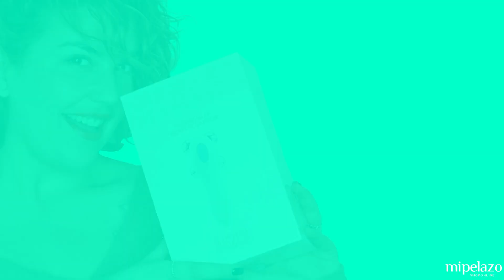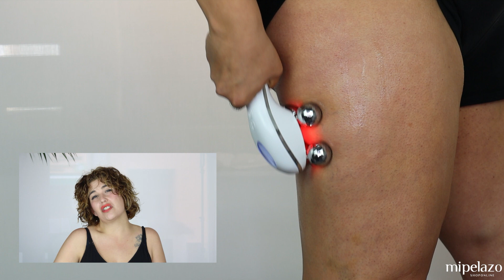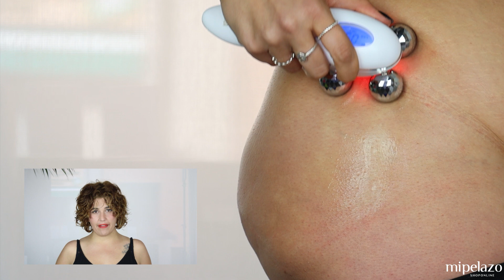MASSROLLER BODY SCULPTOR ✅ MASAJEADOR CORPORAL DE MASSADA MiPelazo.com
MASSADA MASSROLLER BODY SCULPTOR MASAJEADOR CORPORAL CELULITIS

AGENDA:
PRODUCTO: 0:08
PREGUNTAS MÁS FRECUENTES: 0:11
EXPLICACIÓN: 0:20
PREGUNTA NUMERO 1: 0:37
PREGUNTA NUMERO 2: 1:20
APLICACIÓN: 1:42
FINAL: 4:16

¿Qué es Massada Massroller anticelulitis?
Massada Massroller Body Sculptor es una herramienta de masaje para el cuerpo diseñada para trabajar sobre la celulitis. También podrás disfrutar de sus efectos sobre la grasa localizada y la piel de naranja.

Lo que consigues, con su uso diario y a medio plazo, es que la piel gane firmeza y luzca más tersa. Su sistema, que pasamos a explicar a continuación, consigue que se active nuestra circulación y que se restablezca tanto el tono como la elasticidad de la dermis.

El resultado es la reducción de la celulitis, la reafirmación de la piel, una redefinición de la silueta, una mayor firmeza, uniformidad y tersura.

Lo mejor de todo es que no es un producto exclusivo para mujeres. Sus beneficios hacen que sea un aparato muy efectivo para la barriga del hombre pues, a fin de cuentas, el sistema y las tecnologías trabajan por igual. Así, con un aparato, todos podéis usarlo en casa.

CONÓCELO TODO SOBRE EL NUEVO MASSROLLER ANTICELULITIS DE MASSADA:
¿Cómo funciona el masajeador anticelulitis de Massada?
Este aparato cuenta con dos modos que, con tecnologías diferentes, consiguen unos y otros resultados. Además, dispone de diferentes niveles de intensidad, de manera que puedas ir regulando su actuación en función de tus necesidades; ¡porque cada cuerpo es un mundo!

Modo 1 Massroller Body Sculptor LED ROJO
¿En qué consiste el Modo 1 del Massroller?

Lo determina el LED luminoso en color rojo; no tiene pérdida. Sin embargo, este no es sólo un color. Se trabaja con él por su longitud de onda, que va de los 620 a los 630 nm, es capaz de favorecer que nuestro cuerpo produzca colágeno. Además, esta produce un efecto antiinflamatorio.
Por otro lado, saber que trabaja, también, con radiofrecuencia a 530 kz. De este modo, conseguimos, nuevamente, estimular la producción del colágeno al tiempo que reorganiza las fibras de los músculos para reafirmar y remodelar nuestra silueta.
Finalmente, incluye movimientos vibratorios. Estos producen una estimulación nerviosa que hace que se favorezca el movimiento de los líquidos y las toxinas, evitando que se estanquen y acumulen en las zonas conflictivas. Al mismo tiempo, el vibrato sabemos que relaja y oxigena, por lo que es perfecto para reducir o eliminar el cansancio a nivel muscular.

Modo 2 Massroller Body Sculptor LED AZUL
¿En qué consiste el Modo 2 del Massroller?

En este caso, se trabaja con luz azul. Esta tiene una longitud de onda pequeña, de entre los 465 y 470 nm. Proyectándola sobre nuestro cuerpo conseguimos que se dé la bioestimulación, que no es otra cosa que el aumento de los mecanismos encargados de reparar los tejidos, de manera que la piel termina luciendo mejor. Ayudando a oxigenar, termina por tensar la dermis.
Esta se acompaña, en esta ocasión, se electroestimulación muscular. Se trata de la aplicación de microcorrientes con pulsos eléctricos de alta oscilación. Cuando llegan a los nervios, estos llevan a los músculos la información de contracción, trabajando así la mejora de la tensión y la reafirmación y consiguiendo, con ello, que la piel termine por verse revitalizada y con un mejor aspecto general.
Como en el Modo 1, también incluye vibración, con los mismos efectos, como es lógico.

Acciones y productos que amplifican el efecto del Massroller Body Sculptor
En función de la acción que quieras conseguir, además de escoger uno u otro modo, sería aconsejable configurar el nivel óptimo de intensidad así como utilizar ciertos productos que la firma formula específicamente para potenciar cada uno de los efectos.

MASSADA CREMA CELULÍTICA DE CAFETERAPIA
MÁS SOBRE EL PRODUCTO

La Crema Celulítica Massada de Cafeterapia es una loción corporal que ayuda a eliminar la celulitis y la grasa focalizada de tu cuerpo. Gracias a sus ingredientes principales y activos del café, promueve la activación del metabolismo.

Además, la crema celulítica de cafeterapia de Massada ayuda a eliminar líquidos retenidos y toxinas de tu cuerpo.

Modo de Empleo Crema Anti Celulitis:
    Aplicar el producto en la zona focalizada a tratar
    Masajear el producto primero de forma circular
    Seguir masajeando la zona ahora de dentro hacia fuera
    Sigue masajeando la zona hasta que compruebes la total absorción de la crema celulítica de cafeterapia
MiPelazo.com Comprar Crema Celulítica de Cafeterapia Massada